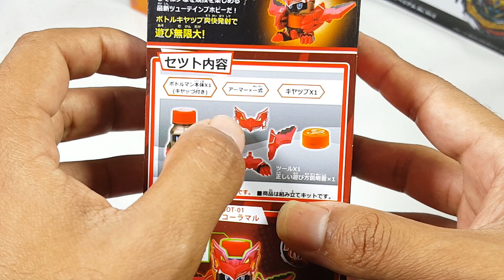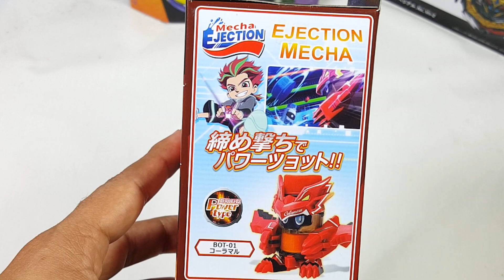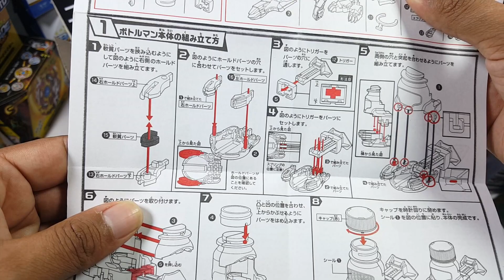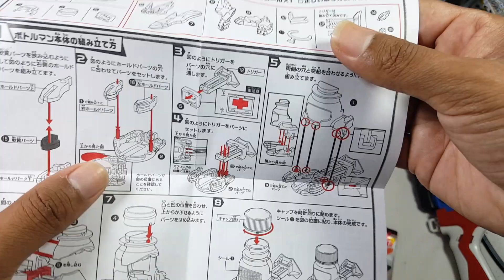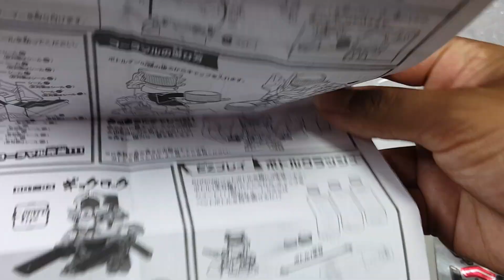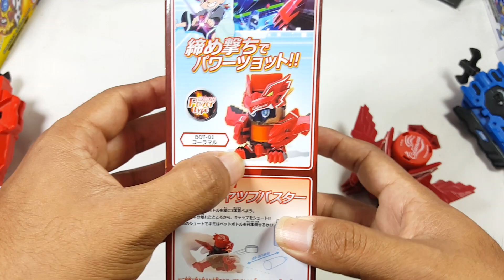BOTTLEMAN TD COLAMARU BOT 01 UNBOXING & REVIEW! | Mecha Ejection Bottleman | Victor Cajal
Hola! Mi nombre es Victor Cajal, soy un youtuber argentino con más de 80k subs (Youtuber de Beyblade y coleccionismo de Juguetes Toys), bienvenido a mi canal!

Jugueterías Kinderland
Aliexpress
Tiendamia